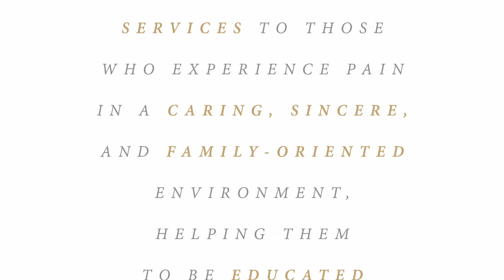Relief Plus' Mission #3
Our last installment of our series on our mission:
"..helping them to be educated and empowered throughout the relief process."